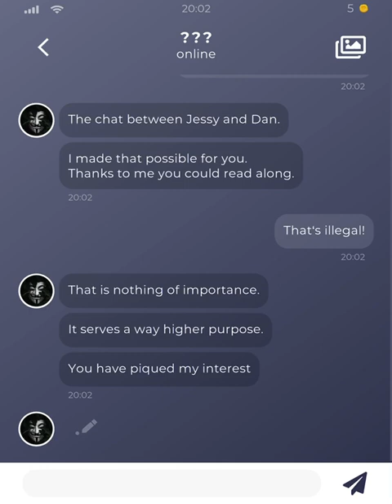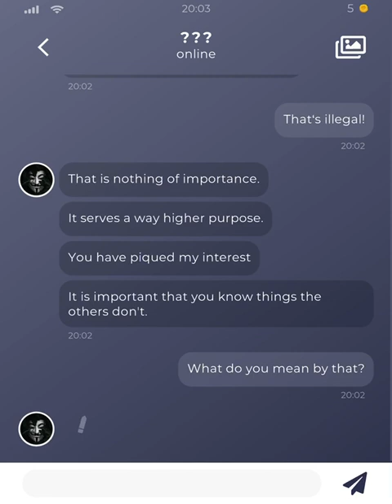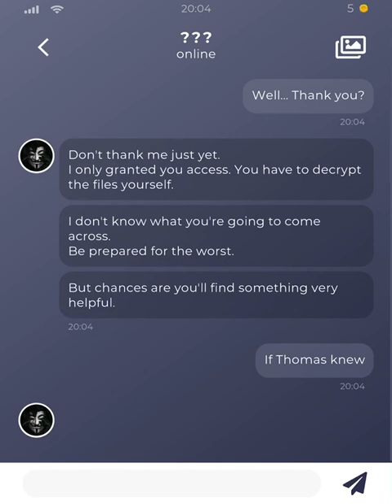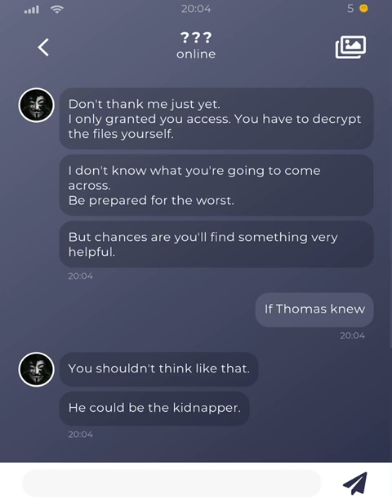Duskwood (Part 4)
The disappearance of a young woman leads to a random phone number.